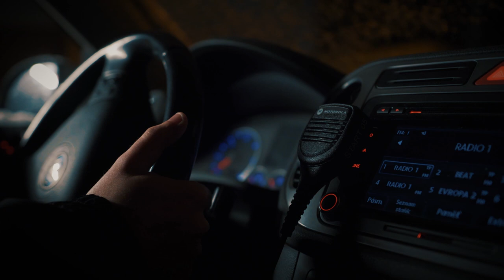Spajkk se vrací do eSuby!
Bývalý hráč naší PUBG sekce se stává ambasadorem modré krve 💙 Koukni, co neúplatného policajta přesvědčilo 🔼